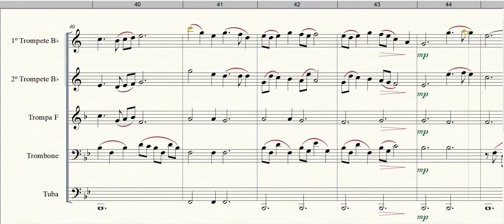Noite Feliz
Formação: Quinteto de Metais
Gênero: Natalina
Compositor: F. Grüber
Arranjador: Welligton Sousa
Adaptação para Quinteto de Metais: Argemiro Correia
Equipe do Portal Brasil Sonoro